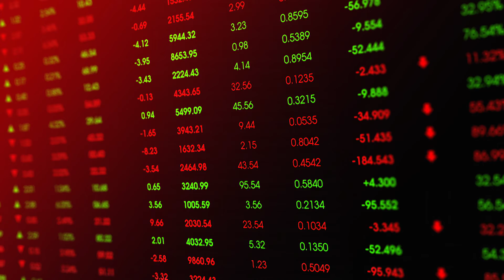Singapore: A Main Driver in Research and Development for Pharmaceuticals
Singapore is the world 12th largest pharmaceuticals producer, and over 30 drug producers have a research and development presence in Singapore including Novartis, Eli Lilly, Takeda and GSK. Singapore has a highly developed physical and regulatory infrastructure, skilled manpower and easy access to rapidly expanding Asian markets. Although pharmaceutical companies may be dealing with a sluggish economic growth in Singapore, Euromonitor expects the country to remain a leading mediator between western companies and growing Asian markets.